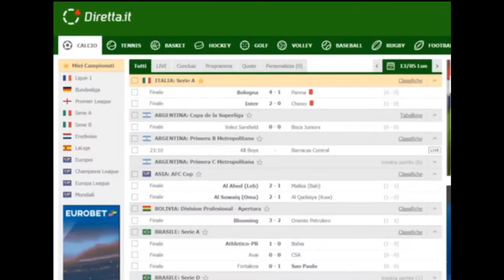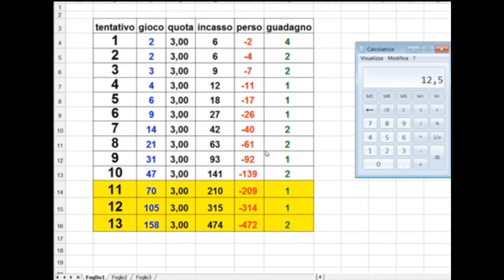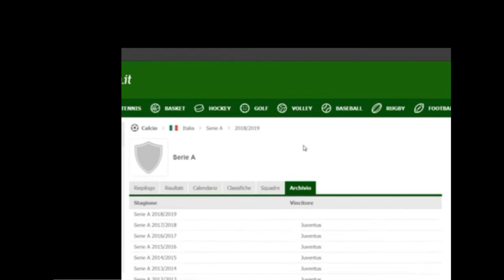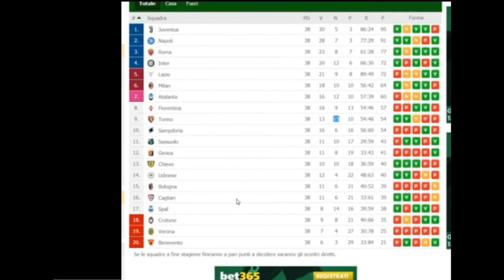Come Scegliere i pareggi Segno X e scommettere - Metodo vincente - Sistema schedina pronostici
In questo video vi mostrerò uno dei possibili metodi per scegliere le partite sulle quali scommettere. Questo metodo servirà a darvi indicazioni su come giocare le partite che alla fine dei 90 minuti finiranno con un PAREGGIO.